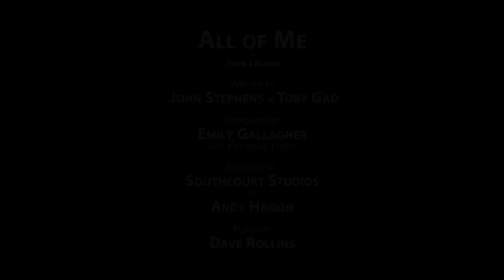All of Me - Emily Gallagher - Southcourt Studios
Performed by Emily Gallagher with Katherine Justice
Written by John Stephens and Toby Gad
Recorded ay Southcourt Studios by Andy Hagon
Filmed by Dave Rollins